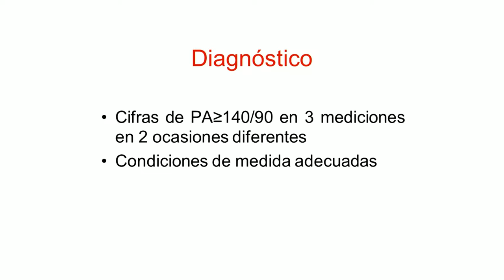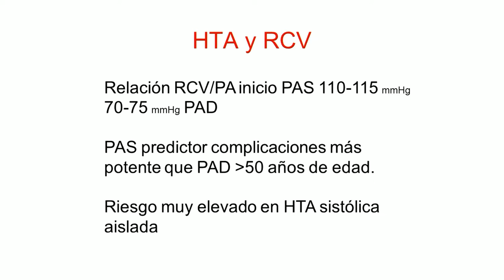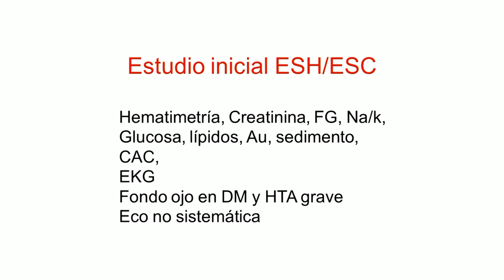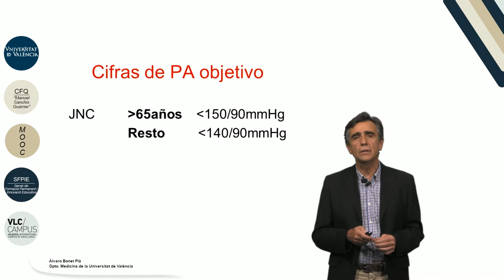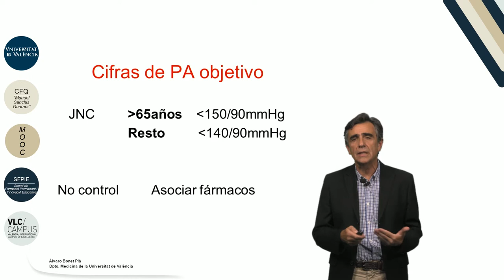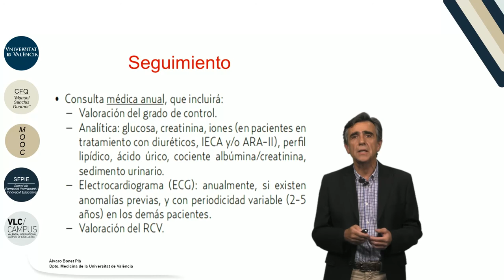2.2. Hipertensión arterial